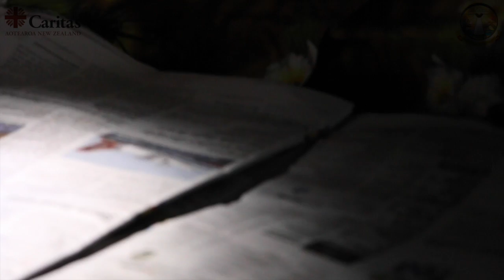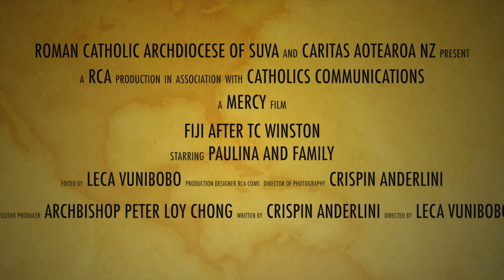RCA Caritas 1280 x 720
Catholic Communication's Video on family life style after TC Winston 2016.